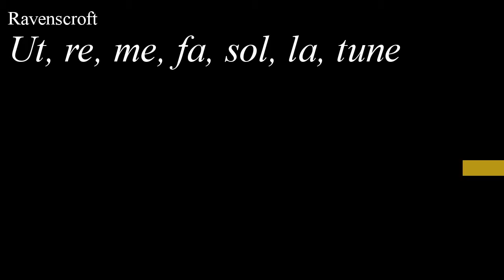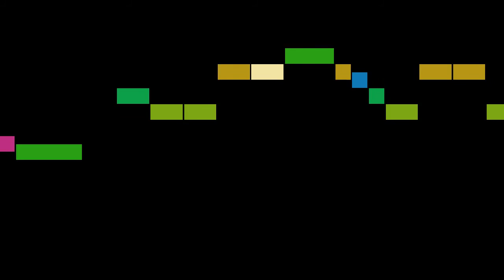Ravenscroft - Ut, re, me, fa, sol, la, tune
An animated score of "Ut, re, me, fa, sol, la, tune", from Pammelia, by Ravenscroft.